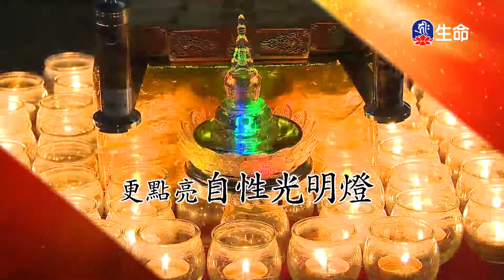佛心花海_點點繁星_李麗淑老師_(lifetv_20200718_11：00)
佛心花海_點點繁星_李麗淑老師。